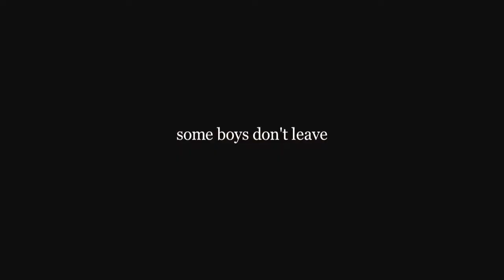▶ Some Boys Don't Leave 2009 Official Trailer Full HD